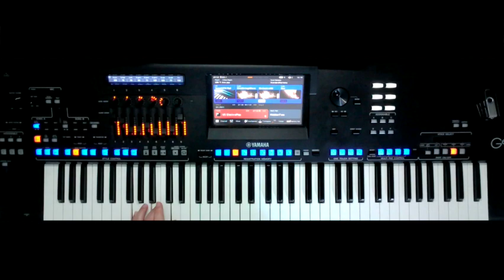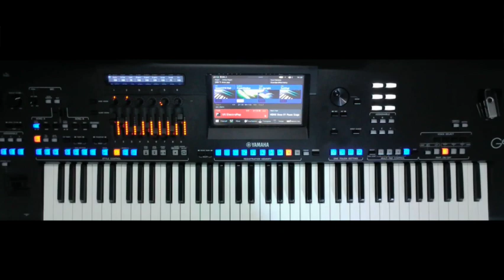Ti Amo 2024 • Genos2 live backing band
Ti Amo 2024 Remix
Genos2 live played with own arrangement